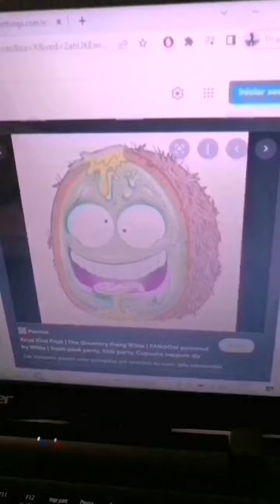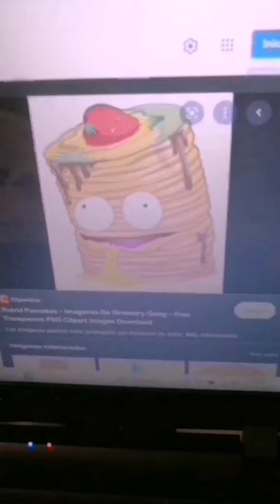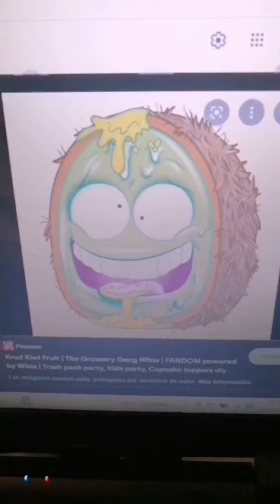toon city music: stkz vs grosery gang